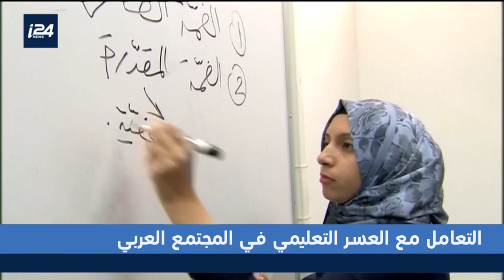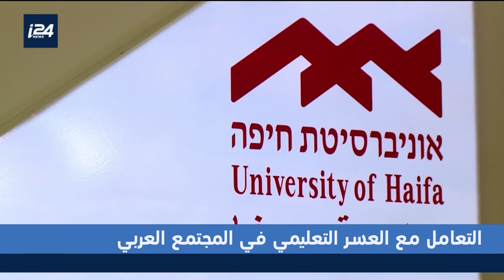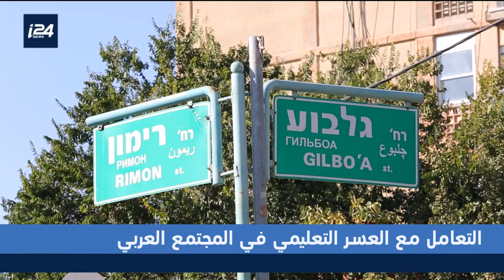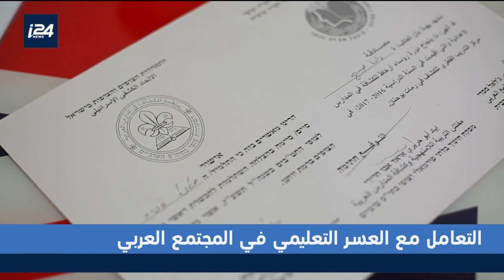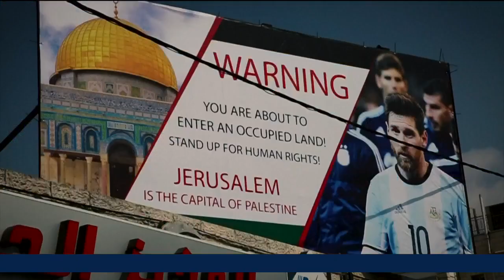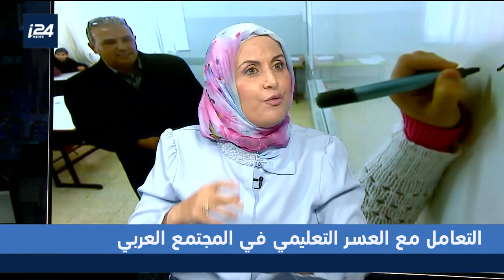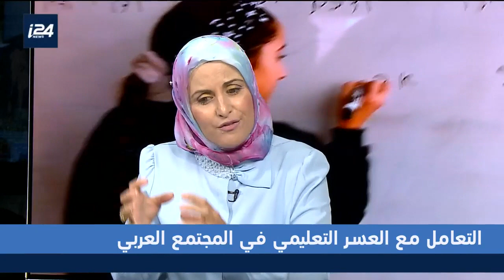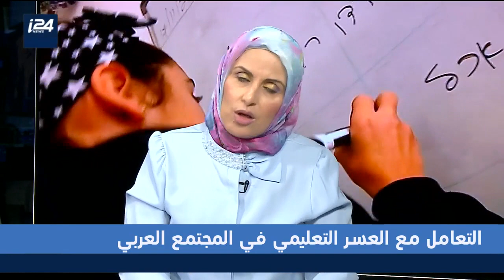متى نتوجه للتشخيص؟ العسر التعليمي في المجتمع العربي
المرآة مع رنين بولس